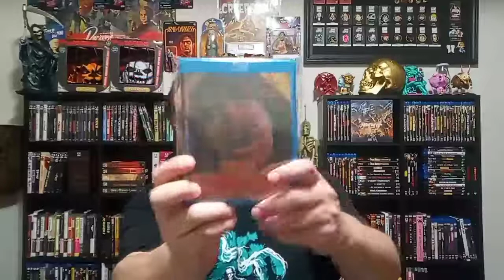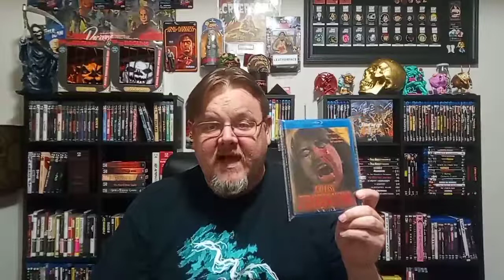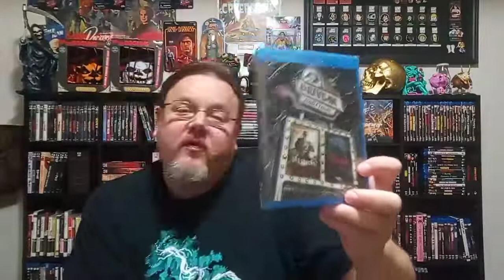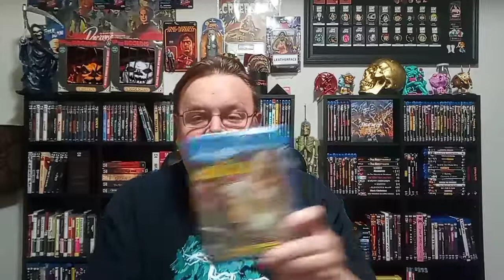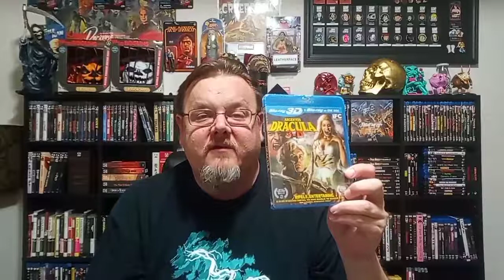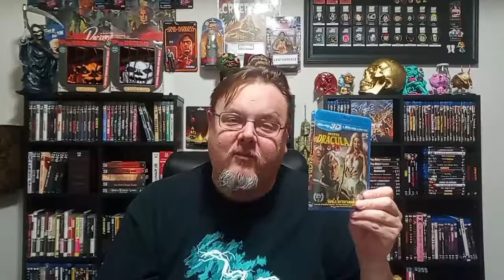HorrorPack #65 • November 2021